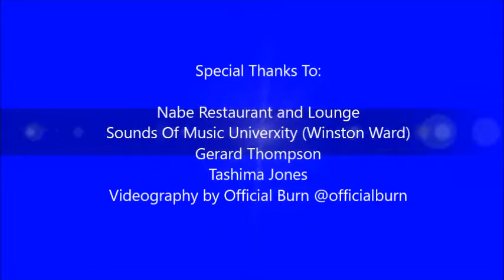Singer Rapper Gerard Thompson Performing at Nabe Harlem in NYC - YV LiVE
YV LiVE and Sounds of Music Univerxity present Singer/Rapper Gerard Thompson performing at Nabe Restaurant and Lounge in Harlem NYC.